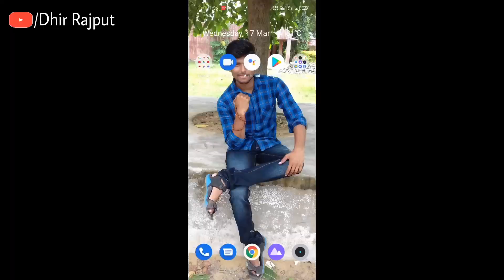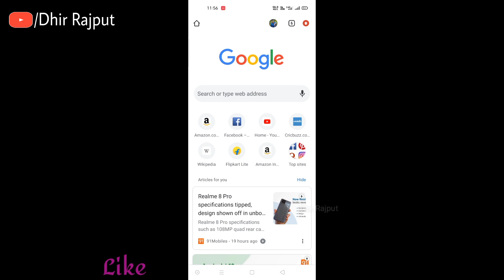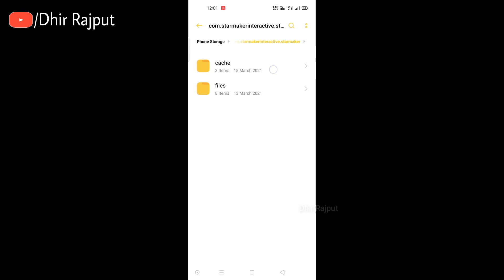Best Audio Recording App || Poetry or Music Recording || How To Record Audio Hd Quality /Dhir Rajput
✓Cover Topics -:
1. Best of voice record app in india
2. Odia/Hindi Poetry Record Audio Hd
3. Record your voice professionally on mobile in 2021
4. Starmaker Singing App
5. How To Download Starmaker App
6. Starmaker old version app
7. Voice over poetry video app
8. New hd Quality audio recording app
9. Best audio recording app
10. Shayari Status with music recording app
11. Full Audio tutorial
12. Record quotes high-quality app
13. How to download starmaker record song files maneger
14. noise free audio recording app

This Video Motivational or Educational Purpose Only.

◾Amazon India -:

▪Boat Rockerz Wireless Earphone
▪MI 10i 5G
▪Boat Airdopes
▪pTron Bluetooth Earphone

*This Channel Dose Not Promote illegal Activities all to all legal process*